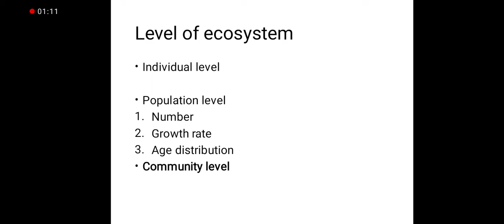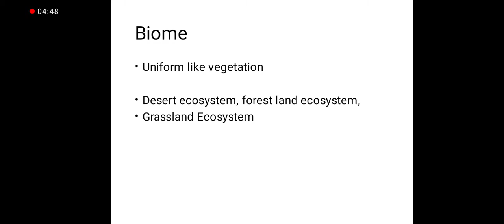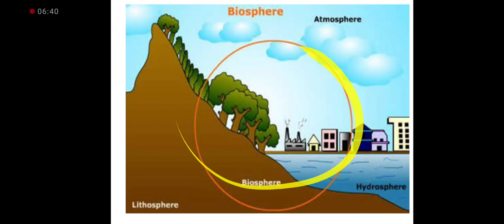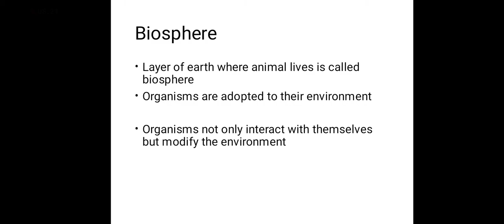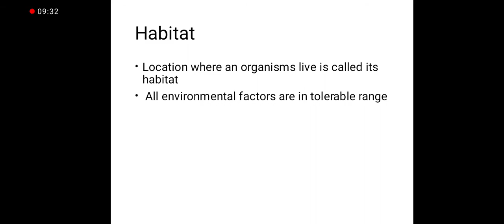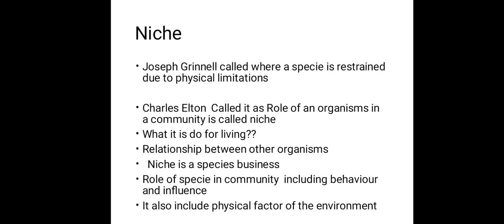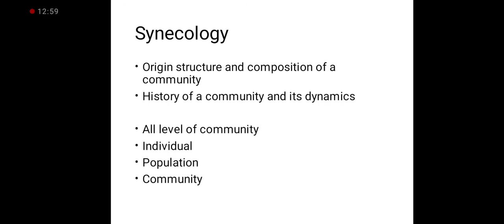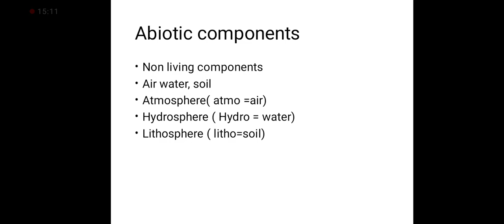Biome, Biosphere ch 25 2nd year Biology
biome, biosphere, niche, autecology and synecology